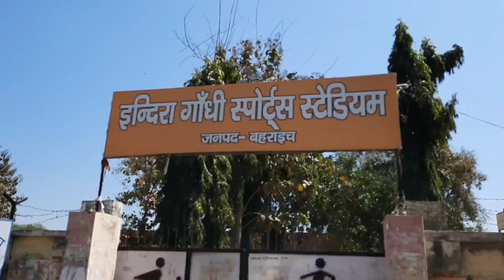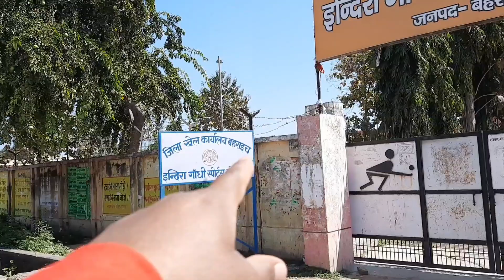Bahraich city | एक बार बहराइच का सुन्दर दृश्य जरुर देखें | दिल खुश हो जाएगा😀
Hello friends
I am Brijesh kumar

Dosto bahraich ek bahut hi achchha sahar hai. Aur bahraich me samudaik swasth kendra bahut bada bana hai aur medical college bhi bana  hai.
Lucknow ke bad bahraich sahar ka hi number best sahar me aata hai.

Dosto bahraich me bahut hi sabhi chije hai jo ki mai bari bari video bana ker ap logo ko dikhata rahunga.
Dosto ye video aap sabhi dosto ko kaisa laga comment me jarur batana.